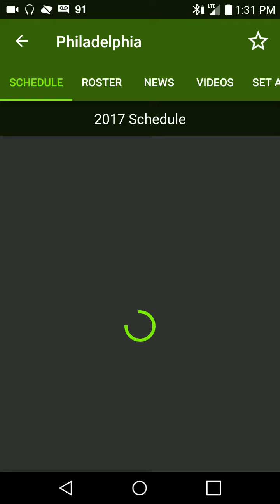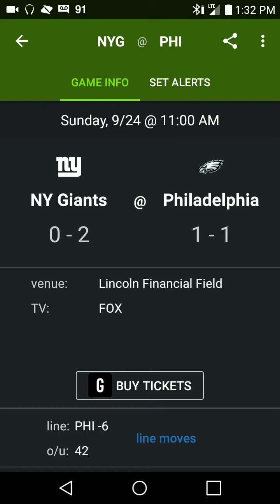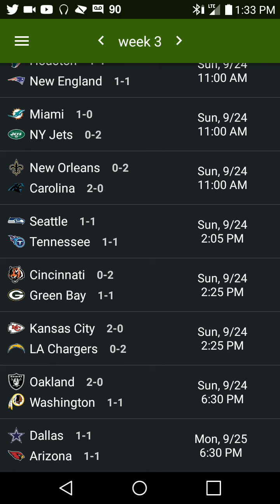Nfl week 3 picks